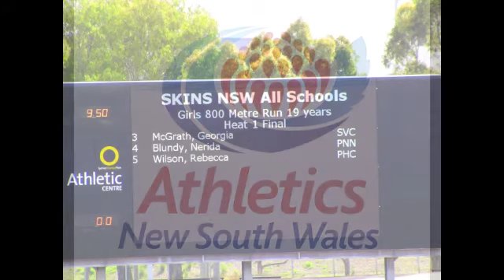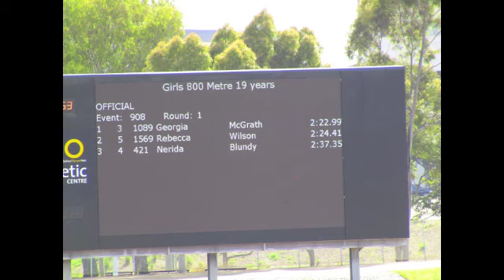Girls 800m 19yrs